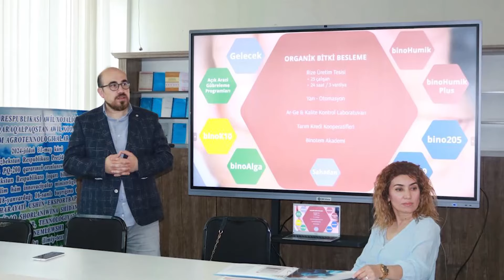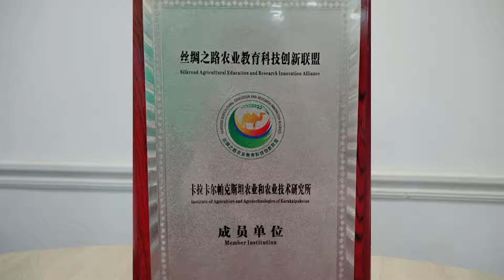Dawir jaslari. 16-sani